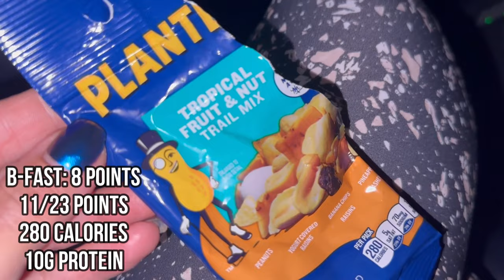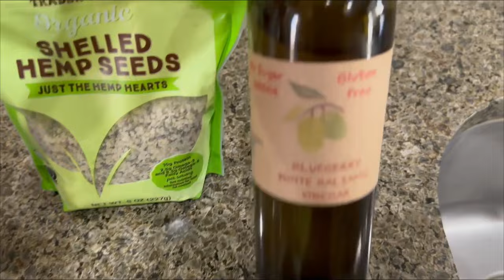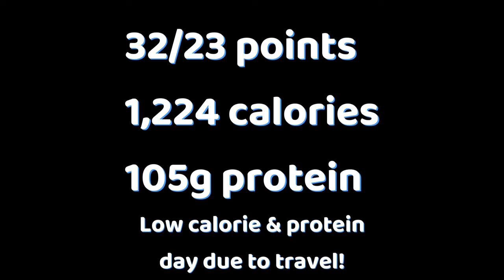WHAT I EAT IN A DAY ON WW TO LOSE 140 POUNDS - TEXAS VACATION PICTURES & UPDATE - WEIGHT WATCHERS!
HAPPY WEDNESDAY! Today's what I eat in a day is a traveling home edition!! Enjoy!

$30 OFF!!

🎉NUTRITION CHANNEL!!!

Code- jennswwjourney

Code- jennswwjourney